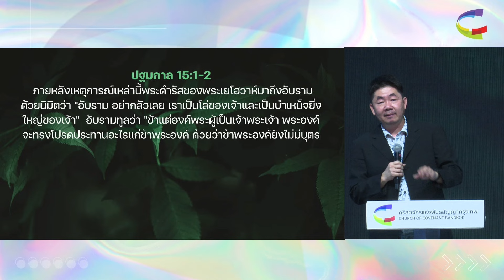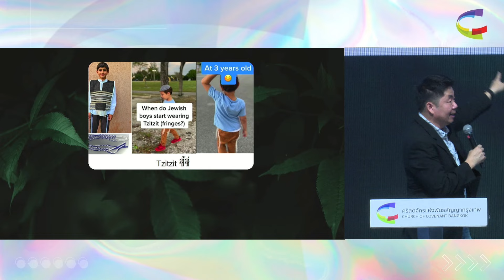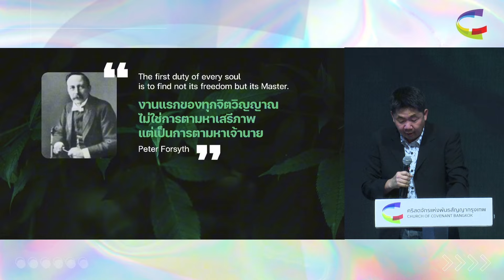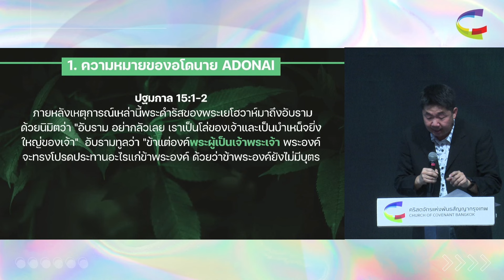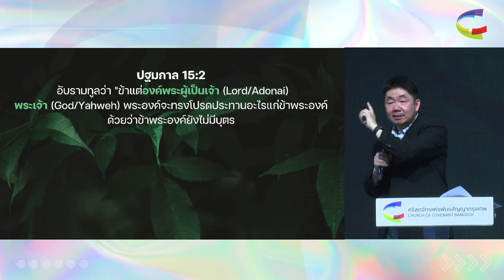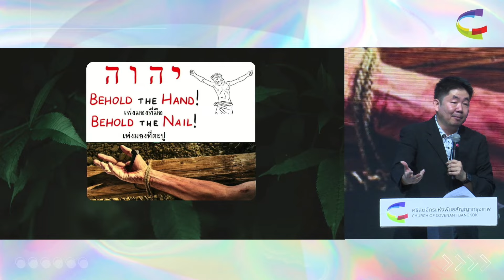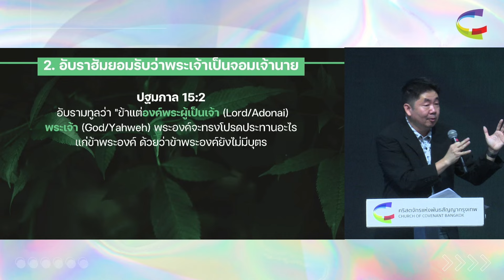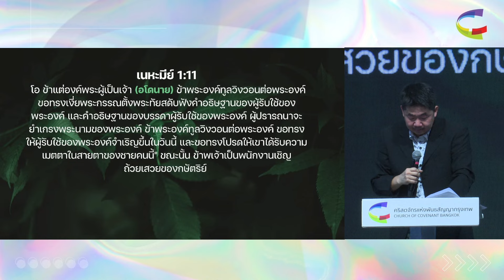คำเทศนา | อโดนาย | 18 สิงหาคม 2024 | Church of Covenant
ติดตาม คำเทศนา , การนมัสการ และอัพเดต ข่าวสาร จากทางคริสตจักรได้ที่
📍Facebook Fanpage :
คลิก!   / churchofcovenant
คลิก!    / churchofcovenantbkk
📍Line Official Account : @coc.org